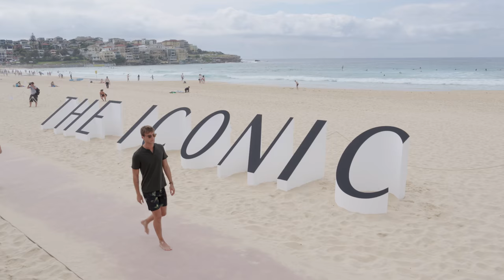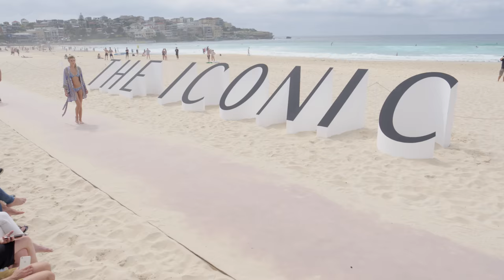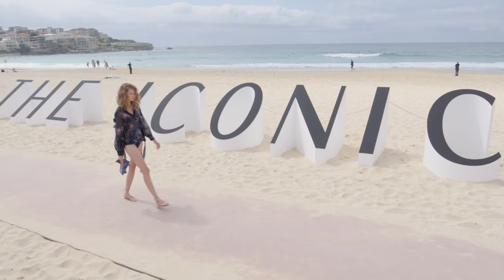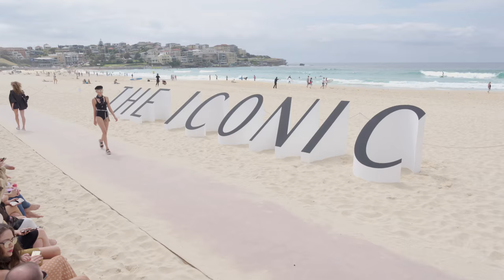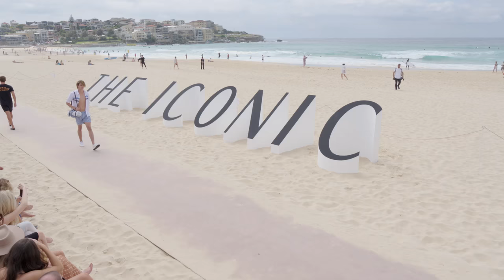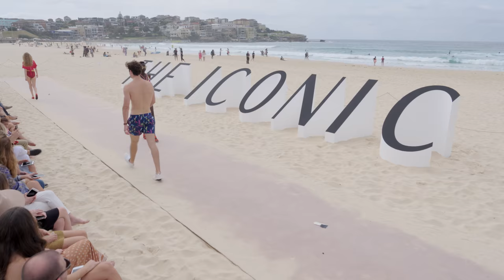THE ICONIC Swimwear 2017 Runway Show at Bondi Beach | Drone Filmed | THEICONIC.COM.AU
THE ICONIC presents Australia's first ever drone-filmed fashion show, and the first fashion event held on the sands of Bondi Beach Australia. See the biggest swimwear trends for 2017. Style up bikinis, one-piece swimsuits, beach accessories and more for a hot, sizzling summer.

Starring: Acacia, ALDO, Atmos&Here, Bec & Bridge, Camilla, Deus Ex Machina, Double Oak Mills, Franks, Jets, Kanaloa Swimwear, L*Space, Lioness, Marysia, Nikben, Nookie, Outerknown, Scotch & Soda, Seafolly, Siren, Sol Sana, Solid & Striped, Spurr, Stella McCartney Swimwear, Stone Fox Swim, Suboo, The Academy Brand, The Rocks Push, Tigerlily, Tony Bianco, Urge, Walnut

Music & Artist: Lost Entitlement, Jake Meadows Feat. Daniel Johns